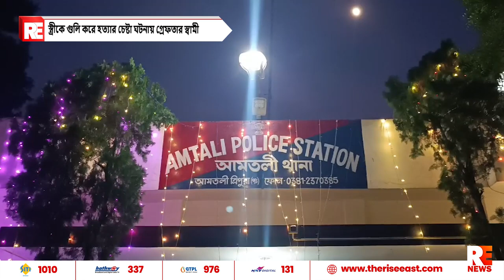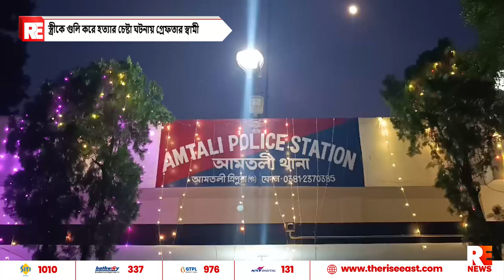স্ত্রীকে গুলি করে হত্যার চেষ্টা ঘটনায় গ্রেফতার স্বামী